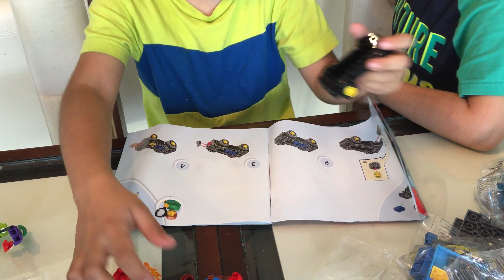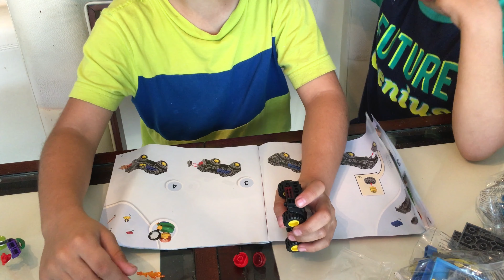William and Marc working on their new LEGO Juniors Batman Defend The Batcave Set 10672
William and Marc is billding lego blue batman set 🦇. Description
To the Bat cave, Robin! The Joker is using his crazy catapult to smash the Bat cave! Can the heroic crime fighters race to the scene in the Batmobile and lock him up in the prison cell before he wins? This Easy to Build set has all you need to develop your child's building skills. Create a world of iconic super heroes and villains, from the giant archway to the cell for holding bad guys. It also makes an ideal gift! Includes 3 minifigures: Batman, Robin and The Joker with assorted weapons.
Features & details
Includes 3 minifigures: Batman, The Joker and Robin; Features the Bat cave, The Joker's catapult and the Batmobile
Bat cave features an entrance, jail and phone; Batmobile features Easy to Build car base and flames
Weapons include Batman's Batarang, The Joker's giant mallet, Robin's staff and dynamite
Easy to Build elements are perfect for developing building skills; Includes age-appropriate building instructions
LEGO Juniors is the perfect introduction to LEGO brick building; Car base measures over 3" long, 1" wide and under 1" high
Product information
Mfg Recommended age 4 - 8 years
Manufacturer reference 10672
ASIN B00F3B2ZWW